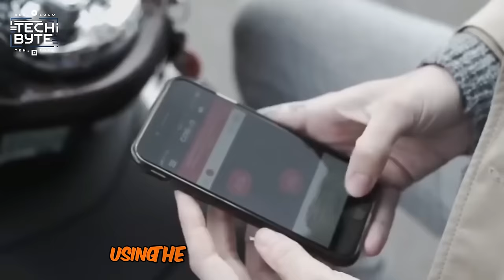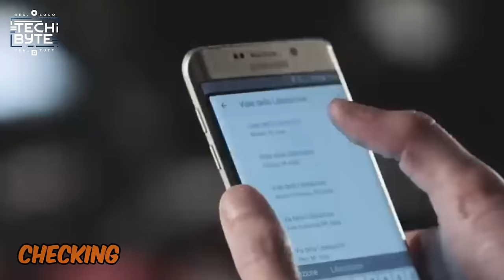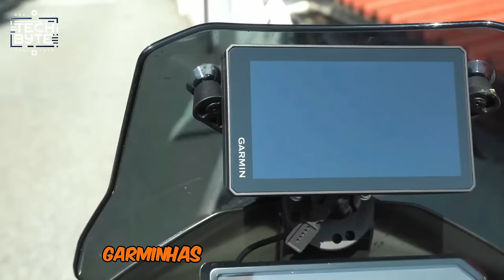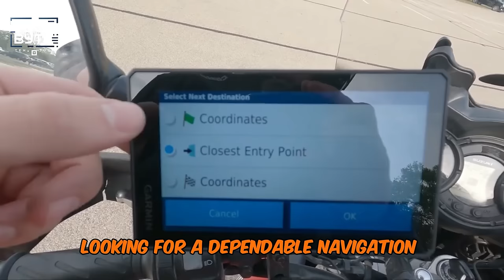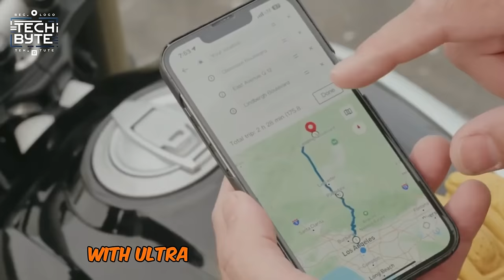9 Must Have Motorcycle Gadgets For Beginners - 2024!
9 Must Have Motorcycle Gadgets For Beginners - 2024!

🚀 Discover the top revolutionary bike gadgets you NEED in 2024! 🚀 Whether you're a seasoned rider or a beginner, gear up for an exciting journey with the coolest, most advanced motorcycle accessories designed to enhance your safety, comfort, and riding experience. From smart helmets to cutting-edge navigation systems, these gadgets are transforming the way we ride.

In this video, we dive into the future of motorcycling with must-have bike gadgets like the Cosmo Moto detachable brake light, Jarvish XAR smart helmet, Samsung Smart Windshield, Helite Motorcycle Airbag, Garmin Zumo XT GPS, Xiaomi Tire Inflator, Thinkware Sports M1 dash cam, Sena 30K communication system, and Blue Cap Moto glasses. Each gadget is meticulously chosen to offer unique features that make your ride smoother, safer, and more connected.

Now everyone has a bike, but what about the gadgets that make your riding experience joyful? In this video, we're zooming into the future of motorcycling, where innovation meets the open road. We've handpicked the coolest, most advanced gadgets that are not just about speed and style, but also about enhancing your safety and comfort.

Let's kickstart this journey and discover the ultimate gadgets that every biker dreams of!

Don't miss out on these game-changing innovations! Find your perfect biking accessories and elevate your riding adventures to a whole new level.

CHAPTERS:
0:00 - Intro
0:53 - Cosmo Moto
1:45 - Jarvish X-AR
2:43 - Samsung Smart Windshield
3:36 - Helite Motorcycle Airbag
4:31 - Garmin Zumo XT
6:18 - Xiaomi Air Inflator
6:21 - Thinkware Sports M1 Dash Cam
7:14 - Sena 30K
8:14 - BlueCap Moto
9:23 - Outro